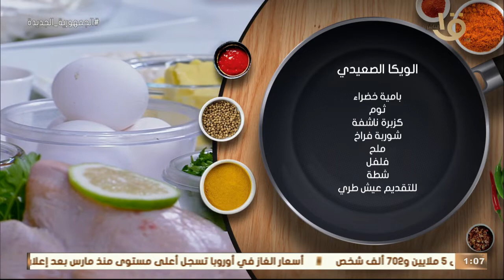أكلة أمي | مقادير ووصفة الويكا الصعيدي مع الشيف المغازي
أكلة_أمي
▶▶ Follow us ▶▶